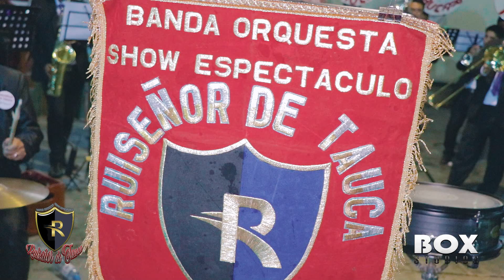RUISEÑOR DE TAUCA - FIESTA DE TAUCA 2019 / Caballo Viejo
Banda Orquesta Show Ruiseñor de Tauca
Director: Don Raymundo Pomajambo (My Friend)
Representante: Roberto Aquino Pomajambo
Contratos al: 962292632 // 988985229 // 5261663

Realizacion:
BOX STUDIOS
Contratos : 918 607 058